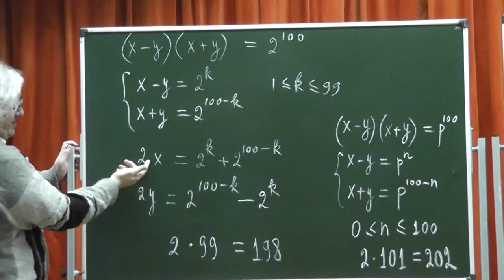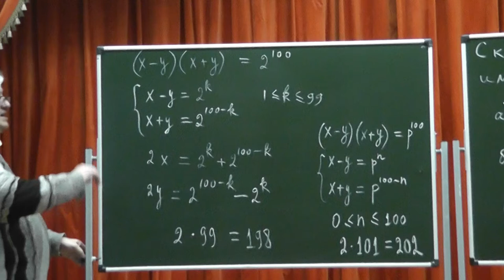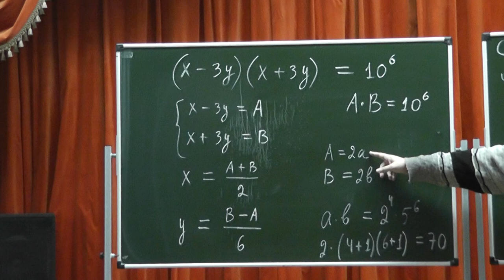305 Количество представлений в виде разности квадратов